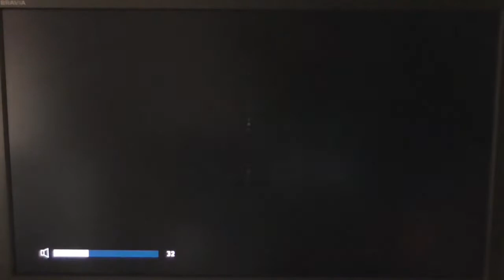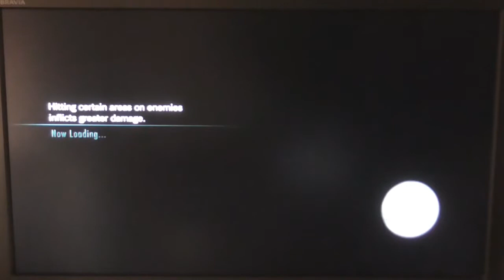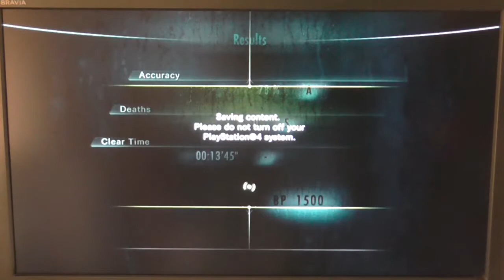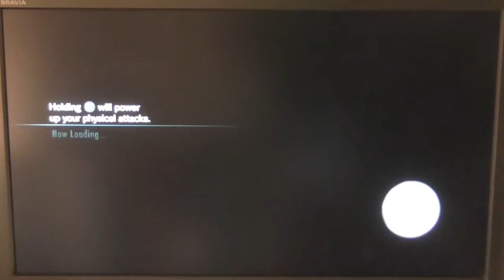Let's Play Resident Evil: Revelations (PS3/PS4) (Part 3) - I LOVE PARKER (:!!!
Hey Guys in today's gaming vid i am playing Resident Evil: Revelations for the ps3 , ps4 and some other consoles...

This game is on:
PS3
PS4
N3DS
WII U
SWITCH
WINDOWS
XBOX 360
XBOX ONE

Thanks AH (: